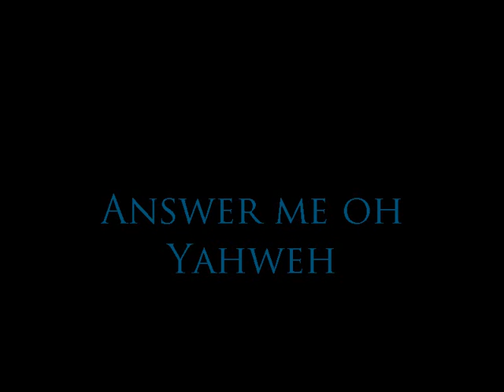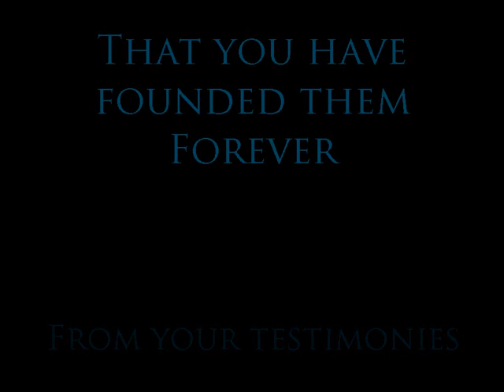Psalm 119 Koph.wmv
Psalm 119 Koph